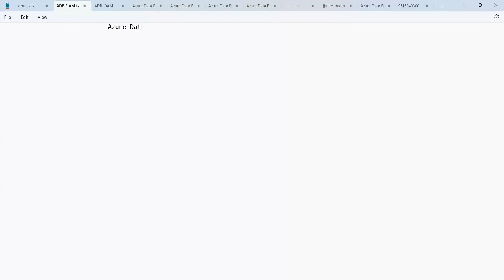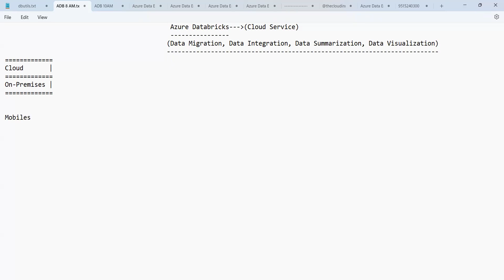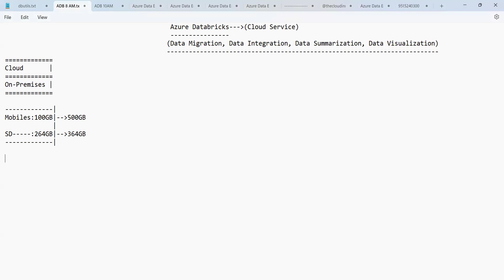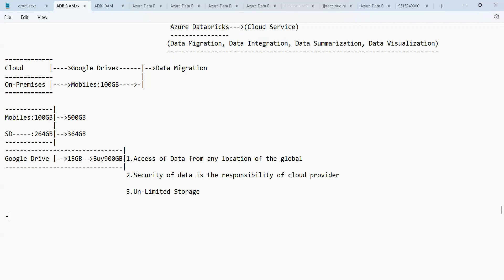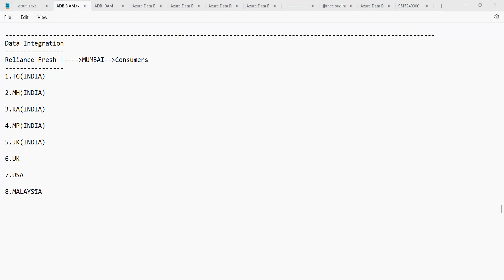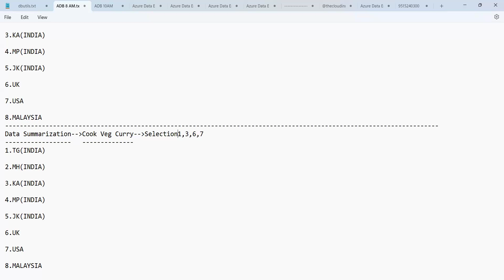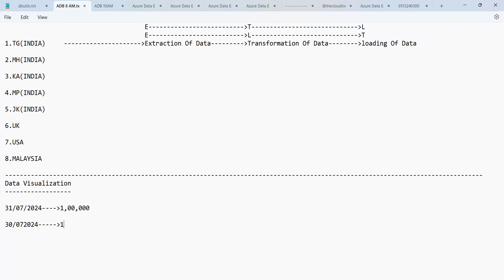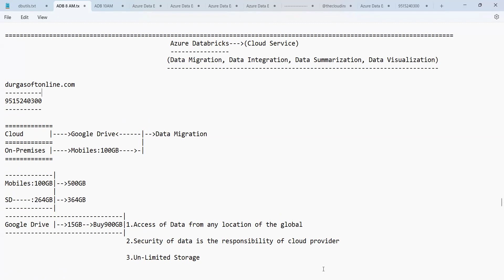ADB with PYSPARK tutorials || Demo - 1 || by Mr. Sameer On 01-08-2024 @9AM IST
ADB (Azure Databricks) with PYSPARK tutorials || Demo - 1 || by Mr. Sameer On 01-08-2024 @9AM IST